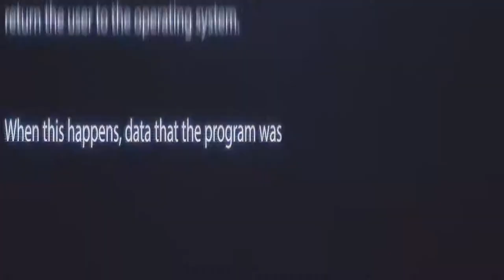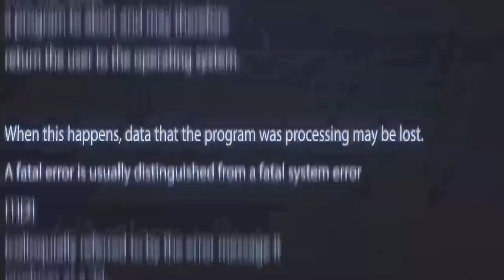Анонс 26 выпуск .1 часть